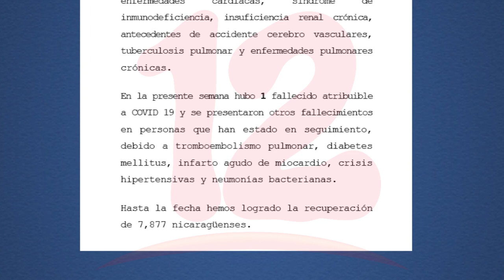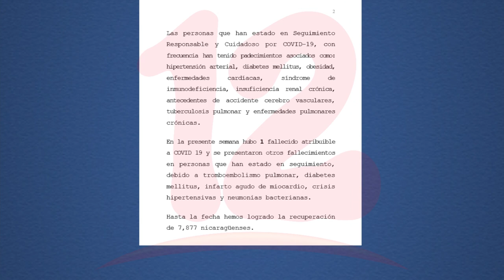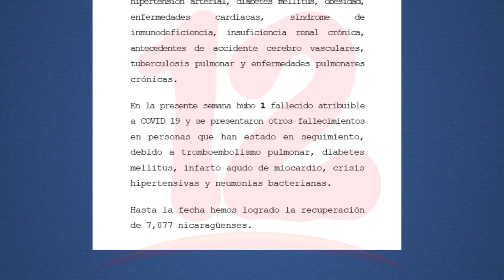MINSA contabiliza 421 casos de covid-19 en la última semana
Aumento de casos de covid-19 no cesa, MINSA contabiliza más de 400 contagios en la última semana